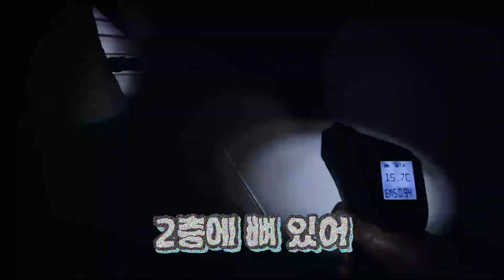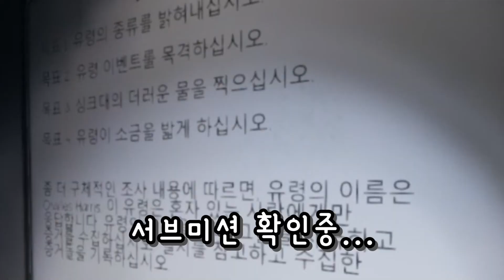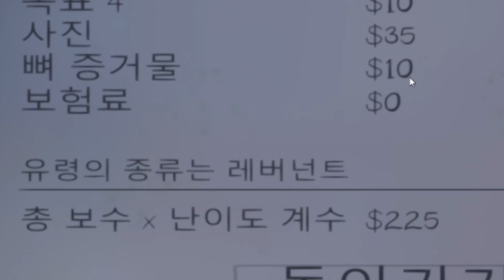VR이 있으면 좋은점.Avi | 파스모포비아 (Phasmophobia)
유튜브 시청자 여러분들 모.하.요! '양모 YANGMO' 입니다!
영상을 재미있게 봐주셨다면

참여자 명단: 설화 / 그 외 2명 랜덤매치